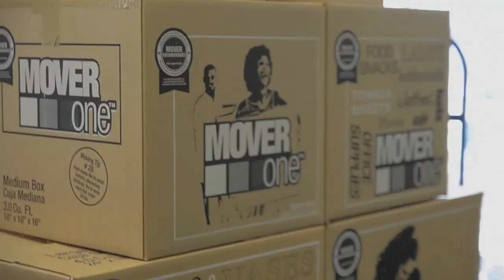Storage Box Ministry - Video for Church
- A look at a very unique church ministry in Chicago's western suburbs-- ministering to those who are facing major life transitions, by meeting with them in storage facilities.